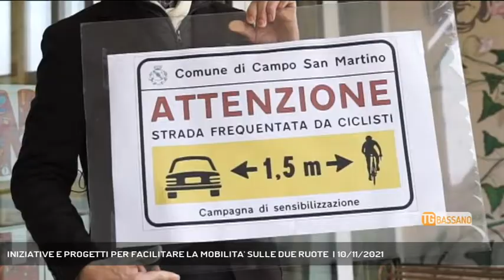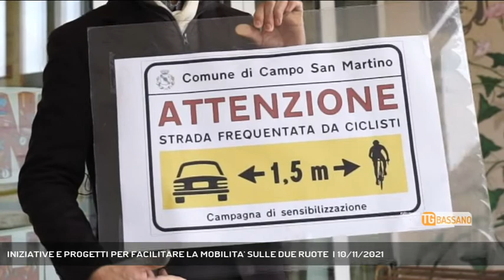INIZIATIVE E PROGETTI PER FACILITARE LA MOBILITA' SULLE DUE RUOTE | 10/11/2021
TG Bassano del Grappa 10/11/2021 - CAMPO SAN MARTINO - Il comune di San Martino di Lupari punta sulla sicurezza stradale dei ciclisti e lo fa con una serie di progetti || Il comune di Campo San Martino punta sulla sicurezza stradale dei ciclisti e lo fa con una serie di iniziative e campagne di sensibilizzazione sviluppando anche progetti per una rete ciclabile che faciliti la mobilità sulle due ruote.  Iniziative che trovano l'appoggio del campione del mondo di ciclismo Cristian Salvato, originario di Campo San Martino, presidente Associazione Corridori Ciclisti Professionisti Italiani. - Intervistati DARIO LUIGI TARDIVO (Sindaco Campo San Martino), MARCO BISARELLO (Ass. Lavori Pubblici Campo San Martino ), CRISTIAN SALVATO (Presidente ACCPI ) (Servizio di Monica Smiderle) - Segui Rete Veneta anche sul digitale terrestre! Visita il sito